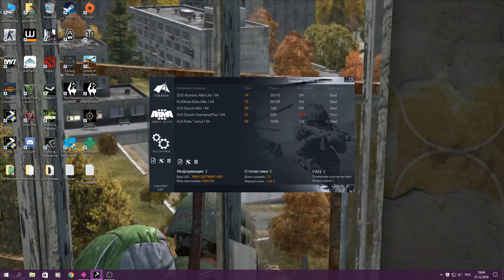ARMA 3 Altis Life. бухаем